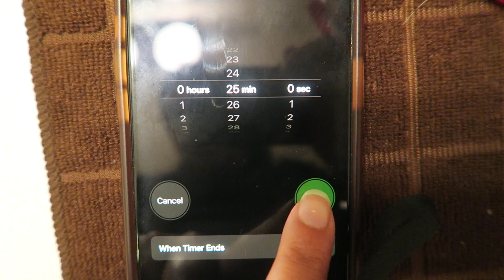MY NIGHTTIME ROUTINE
Hello Lovelies!

I’m sharing my current night-time skincare routine. I do this every night before I go to bed (minus the watching movies of course- thats only for the weekends! 😊) I like to keep this consistent so I can see good results of products that I use! The products I use have been using recently have been great and I am OBSESSED!

Products Used:

➡︎ Peter Thomas Roth 6-Pc. Mix, Mask & Hydrate Set

XOXO